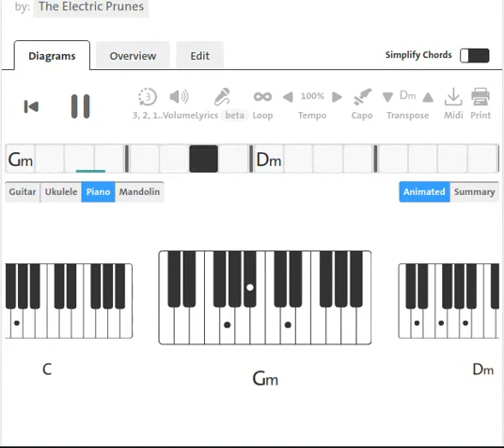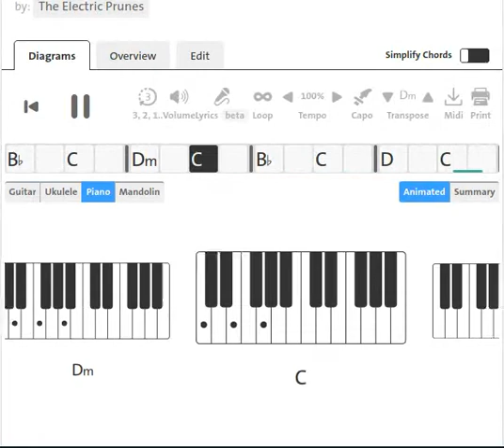The Electric Prunes : I Had Too Much To Dream | 1967 | Piano Chord